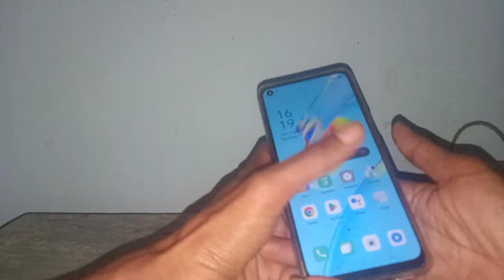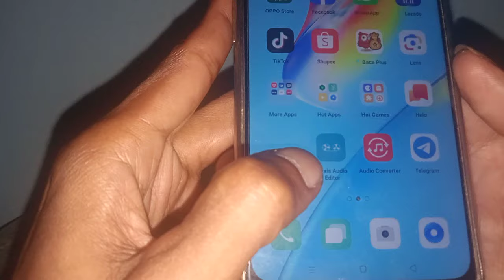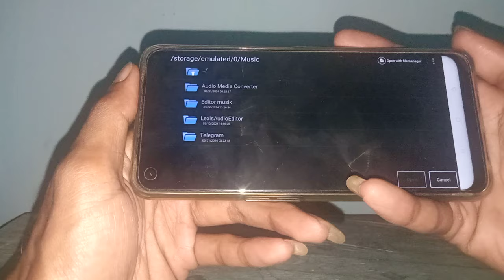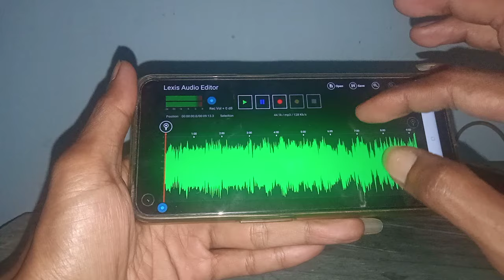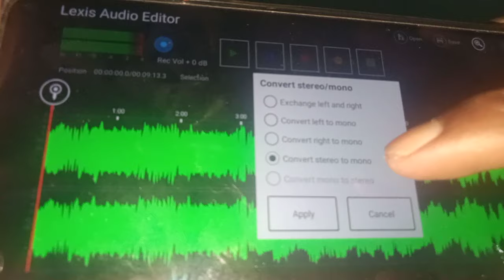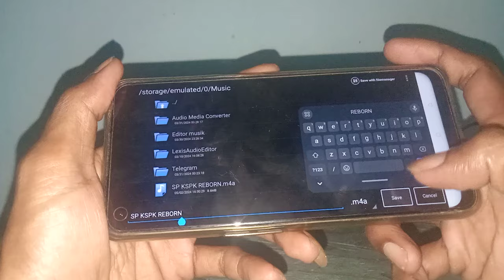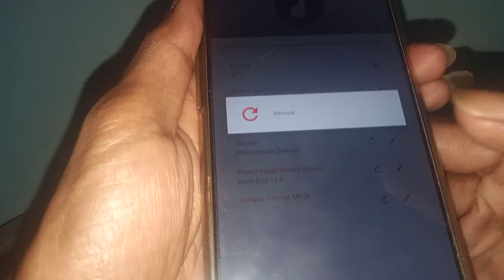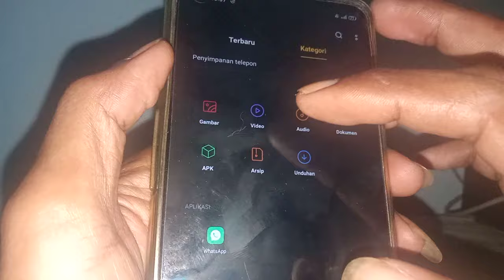CARA Merubah SUARA WALET MONO Menjadi STEREO - CARA EDIT SUARA WALET Menggunakan HP Android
Assalamualaikum teman-teman petani walet dimana pun berada

Divideo kali ini kami berbagi tutorial cara merubah suara mono menjadi stereo/ convert mono to stereo
Semoga bermanfaat buat teman-teman petani walet dimana pun berada

Salam sehat dan sukses selalu buat teman-teman semua